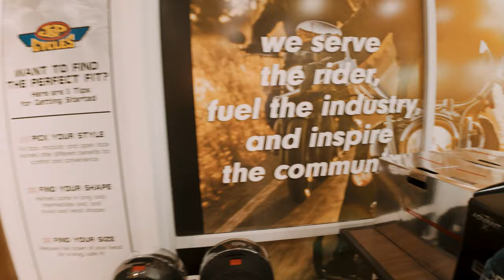Helmet Shopping at J&P Cycles | Road Glide Special | Motovlog #006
Come with me to check out some new lids for protection during the midnight games at the initiation ceremonies.  Obviously, I mean to protect my dome while riding the bike.. Duh, chill out everyone. 🫠

See you later initiate 😵‍💫.. I mean friend, definitely friend.. 🫢

Sweet store! Check one out near you if you haven't. Shout out to Scottsdale employee Cory, he was really helpful.

❱ GEAR I USE:
Helmet | Arai Quantum-X Matte Black
Bluetooth Headset | LEXIN B4FM
Gloves | Mechanix Wear: The Original Covert Tactical Work Gloves
Phone Mount | Rokform - Motorcycle Cell Phone Perch Mount
Vest | Rebel Reaper Leather Custom Vest

❱ CAMERA GEAR I USE:
Main Vlog Camera | GoPro Hero 10
Handheld Vlog Camera | Dji Osmo Pocket 3
Mirrorless | Sony A7II
Gimbal | Zhyun Weebill S
Cage | GoPro Media Mod
Helmet Mount | Chin Mount for Arai Quantum-X
Mic | Purple Panda Lavalier Lapel Microphone Kit
ND Filter | K&F Concept ND Filter Set

❱ BIKE:
2017 Harley-Davidson Road Glide Special

❱ VEHICLES:
2023 Jeep Gladiator Sport S 3.0L Diesel
2011 BMW E90 M3